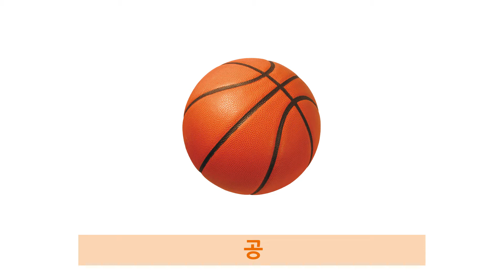연두비 니콜 파닉스 카드 01편_a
a가 아, 에, 오, 에이, 어, 이 발음이 나는 단어를 배운다.